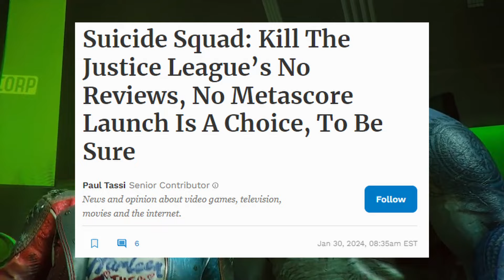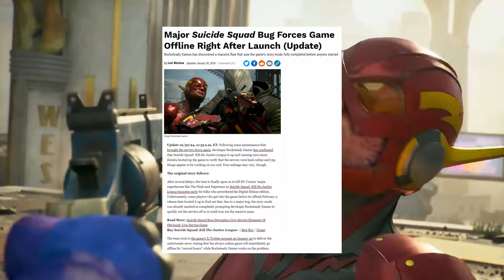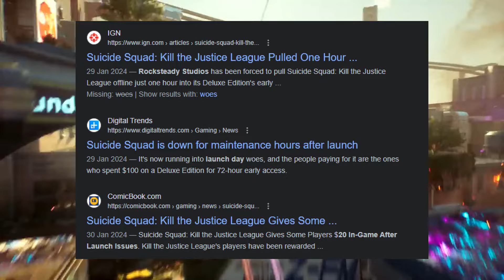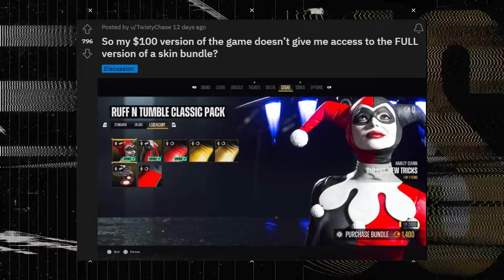Suicide Squad: A Product That Abuses The Customer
From a questionable story which disrespects the legacy of beloved comic book heroes, to regressing quality and a horrific monetisation plan, you must know the “game” I’m talking about.

You’ve seen the memes, the reviews, and most of all, the backlash surrounding Rocksteady’s newest title - Suicide Squad: Kill The Justice League.

In this video I explain why I believe Suicide Squad: Kill The Justice League fails as a product - and why this failure actively abuses you, the customer. We discuss three core issues.

First, the greed that seems to have defined the product's design philosophy resulted in the refusal to send out review copies. Second, the game's awful in-game user interface compared to the well-designed in-game store lays bare the studio's priorities when producing the suicidesquad game. Finally, the game also comes with the most questionable practices associated with the gaming industry in 2024 - predatory pricing models and "legendary" upgrade editions that cost up to 100 USD, not shipping with everything the game itself had to offer on launch.

These issues will no doubt bring ruin to the great rocksteadystudios who spent almost a decade working on this title. Alas, this serves as a cautionary tale to studios and developers everywhere that people are getting tired of this treatment and will no longer stand for it. Just take a look at the game's steam chart rankings and you'll see that the game stands to become a commercial failure, and slowly be forgotten just like many other ill-fated live service games before it.

Credits:
- @NikTek for the hilarious video breaking down the game's UI.
-  @GAddict1 for the in-game store footage.
- All background footage is gathered directly from @dcofficial's official channel.